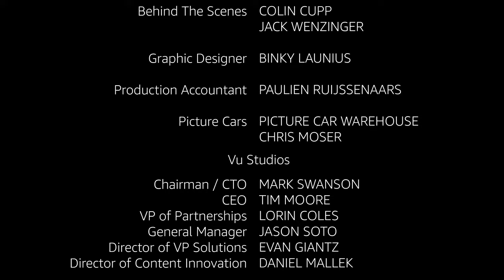Amazon Web Services Presents: Race to the Cloud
AWS for Media & Entertainment (M&E) is delighted to share a short film called “Race to the Cloud", produced in partnership with Vū Studios to showcase the art of the possible for content production in the cloud. The live action, animation, and virtual production were created using a cloud-based workflow, enabling the demonstration of a studio in the cloud at NAB 2023 aligned to principles in the MovieLabs 2030 Vision.